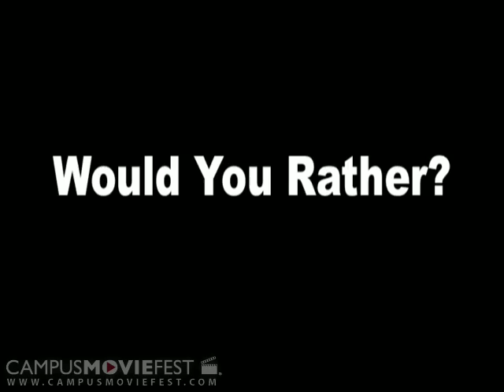Would You Rather?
Starring the students of BU. Wolff Pack Productions thought it would be fun to ask random students "Would You Rather"...including crazy questions no one thought we'd ask. We did no prep other than to come up with questions, and then pulled people to the s

Created by Wolff Pack Productions at Boston University in 2007 as part of Campus MovieFest, the world's largest student film festival.

Would You Rather? Cast & Crew :
Nicole Falvey - Captain
with
Kate Wolff
Olivia Laroche
Evyn Cohen Cameron
Megan Elias

More info - CMF Campus MovieFest movie short film festival fest five minutes '5 minutes' 'short film' 'one week' university college coed student 'film festival' 'world's largest' Boston University 2007 '7 days' seven